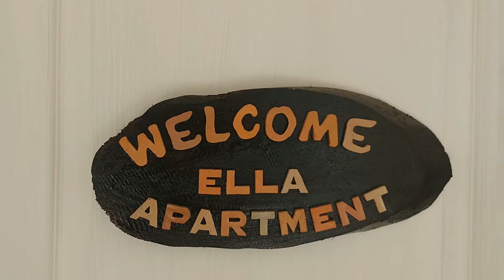Ella Apartment in Pattaya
Ella Apartment in Pattaya. Clean and quiet. Good room. Nice menager. Cheap. Near to beach, park and big market.

Best Music !!!

igtv - preto_on_tour